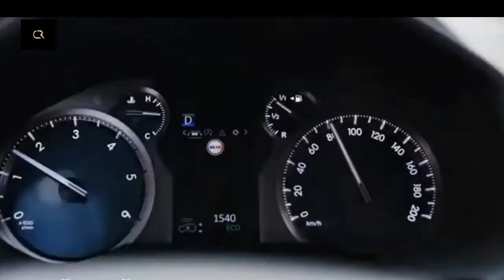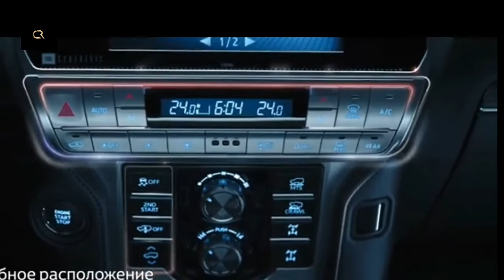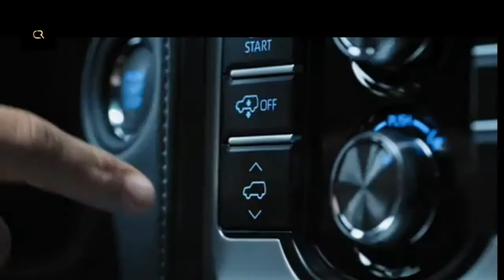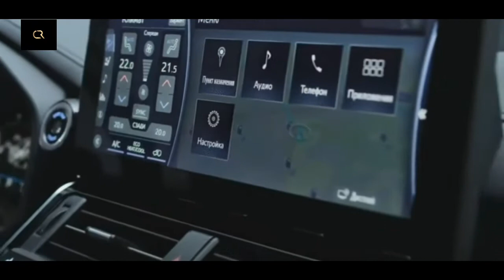2024 TOYOTA LAND CRUISER PARDO SHORT REVIEW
Next-gen son of LandCruiser will reportedly bring a new engine, GR Sport variant and hybrid option.

The next-generation Toyota Prado will bring a new twin-turbo 2.8-litre four-cylinder diesel engine, a new GR Sport variant and eventually a hybrid powertrain option, according to Japan’s Best Car website, which also created the new rendering you see here.

But as we reported in March, when our sources said the new Toyota Prado was “at least more than two years away”, the replacement for Australia’s top-selling large SUV is unlikely to arrive here until 2024.

That will make the current Toyota LandCruiser Prado 150 Series, which was launched way back in 2009, 15 years old by the time it hits Australia, where the Prado remains a vitally important model for Toyota.

Prado sales are booming Down Under, where more than 18,000 were sold last year (more than double its nearest competitor, Toyota’s own Kluger) and sales are up more than 20 per cent so far in 2021.

A new-generation Toyota Prado was originally scheduled to debut by late 2022 – about 12 months after the new LandCruiser 300 Series – before arriving in Australia in 2023.

That timing has slipped back about a year, as we reported three months ago and as sources have now confirmed to Best Car, which says the Prado’s global launch will now be delayed until August or September 2023 due to strong sales of the existing model and development of a slew of new models for the Japanese domestic market.

Whenever it’s released, the new Toyota Prado will borrow heavily from the 300 Series, including a variation of its stronger but lighter new TNGA-F steel ladder frame, which will also underpin the new Lexus LX and the next Toyota HiLux, Fortuner, Tundra and perhaps even a new 70 Series LandCruiser.

Best Car says the next Toyota Prado will also bring a new GR Sport variant – as will the 300 Series and, within months, the HiLux ute – as well as a host of LC300-sourced technologies, perhaps including a tablet-style 12.3-inch infotainment touch-screen, a stop/start button with fingerprint reader and all of the new LandCruiser’s new safety and driver-assist functions.

According to Best Car, the next Prado – again like the bigger LandCruiser – will be offered in new GR Sport form, potentially bringing a shorter front bumper with blacked-out, GR-badged grille, all-terrain tyres and bespoke interior additions.

Best Car also says the 2024 Toyota Prado will be around the same size as the current model at 4825mm long, 1885mm wide and 1835mm high, although the wheelbase will grow by 50mm, liberating more legroom, and its exterior will borrow LC300 design cues like slimmer headlights and squarer wheel-arches.

Perhaps the biggest news will be under the bonnet, however. While nobody expects the new Prado to adopt six-cylinder power from its bigger brother, Best Car insists it will debut a new four-cylinder 2.8-litre twin-turbo ‘clean diesel’ engine mated to an eight-speed automatic transmission.

If that eventuates, expect outputs to improve significantly over the current model, which last year was upgraded to offer 150kW of power and 500Nm of torque.

Given the current HiLux and Fortuner share the same 2.8-litre turbo-diesel, if Best Car’s report hasn’t been lost in translation you can expect the replacements for both those models to come with the same new twin-turbo engine.

As we’ve reported, top-spec GR-badged versions of the next HiLux are expected to inherit the LandCruiser’s new 227kW/700Nm twin-turbo 3.3-litre diesel V6 in order to take on oil-burning V6-powered flagships of the all-new Ford Ranger and Volkswagen Amarok in coming years.

But while the new Prado will likely remain a four-cylinder-only model, overseas markets will reportedly be offered a 2.7-litre petrol engine with six-speed auto, and Toyota will eventually produce a hybrid version most likely fitted with a 2.5-litre petrol-electric powertrain.